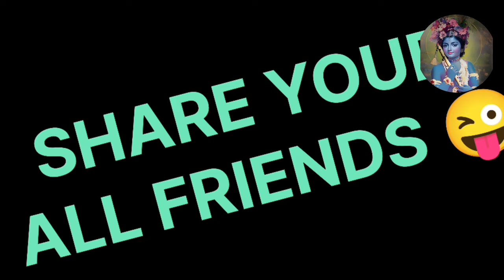Motivation के लिये Tripura आनाही पारेगा 🤕🤕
Motivation के लिये Tripura आनाही पारेगा 🤕🤕 | Tripura